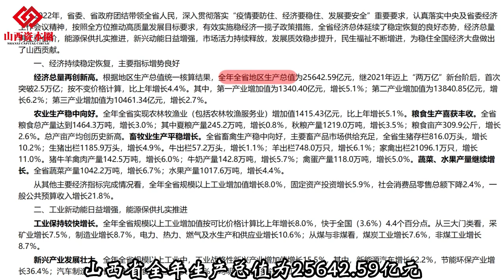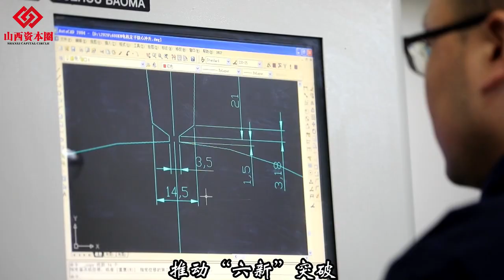山西全年生产总值首次突破2.5万亿元#山西生产总值